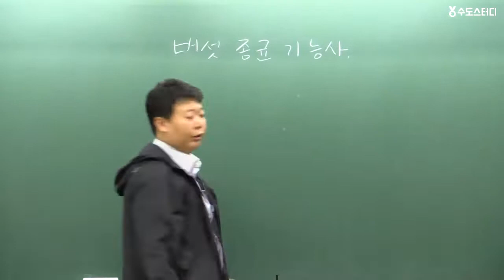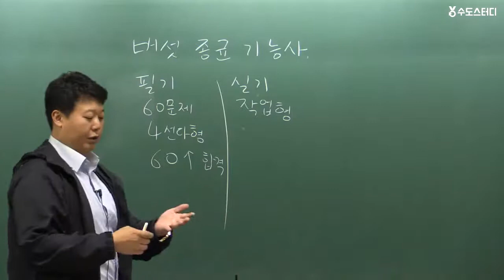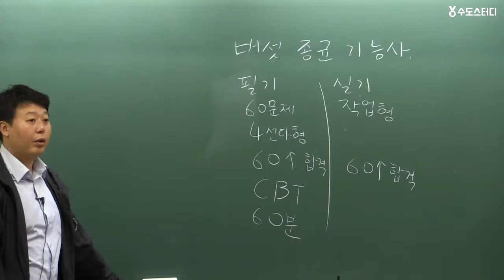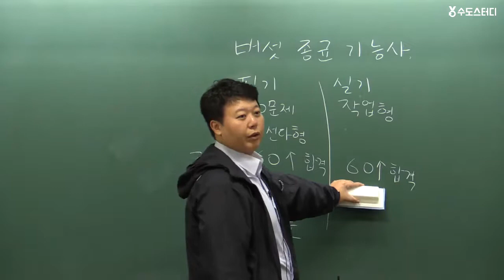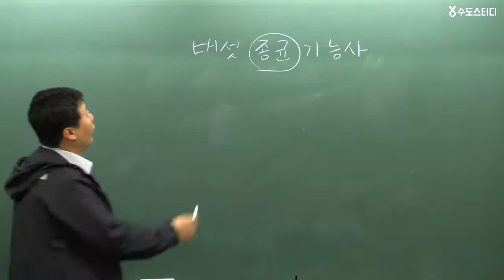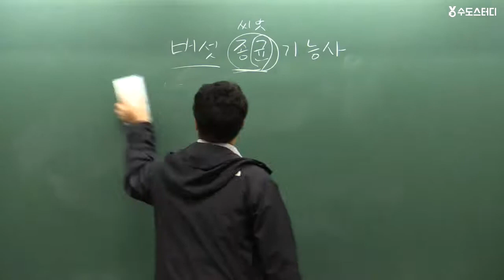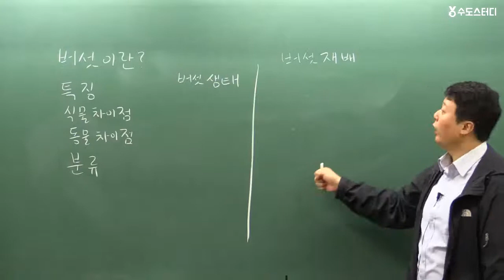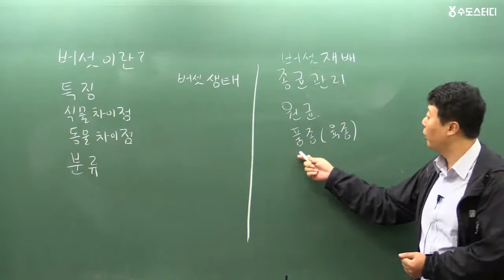[수도스터디] 버섯종균기능사 필기 이론 및 문제풀이 합격특강 강의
버섯전문가 황병민 교수님의 버섯종균기능사 [필기] 이론 및 문제풀이 합격특강 샘플강의 입니다.